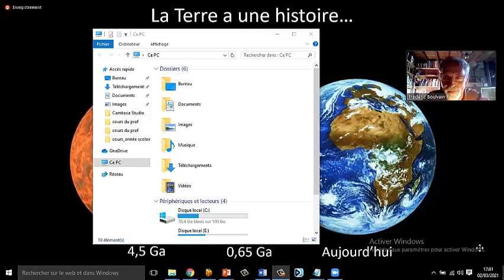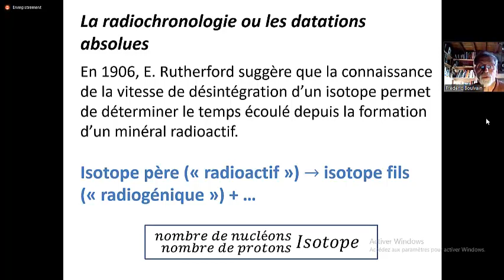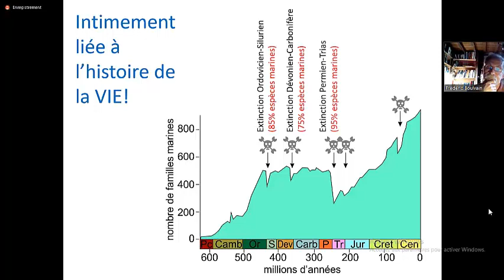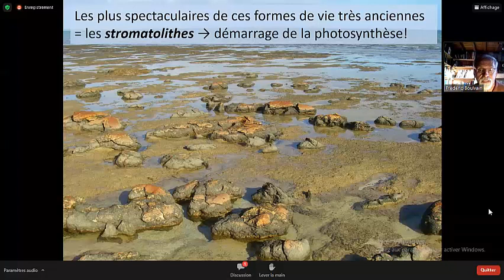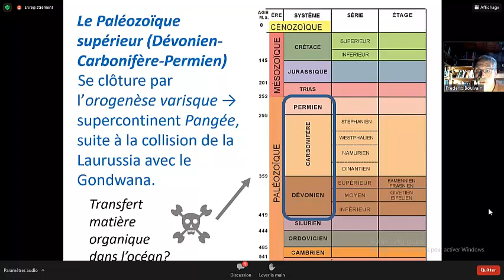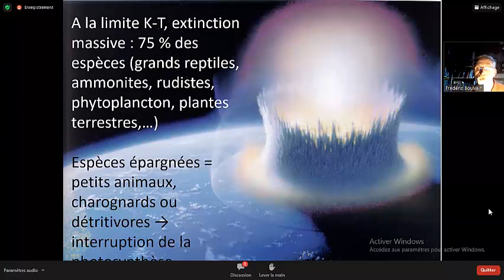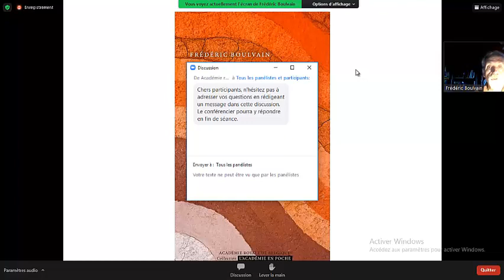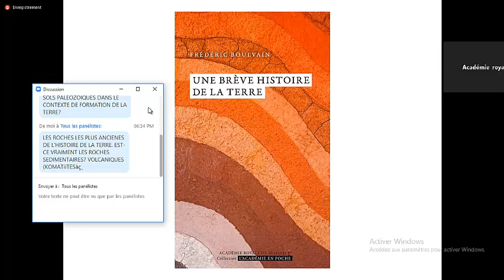l'histoire de la terre Conférences de Frédéric BOULVAIN du 02 03 2021 Académie royale de Belgique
Frédéric Boulvain est diplômé en géologie des universités de Bruxelles et Paris-Orsay, où il s’est spécialisé dans l’étude des récifs dévoniens. Après avoir travaillé au projet de carte géologique de la Wallonie, il a intégré le Service géologique de Belgique où il a poursuivi ses recherches en géologie régionale. Nommé depuis professeur à l’université de Liège, il y dirige le laboratoire de Pétrologie sédimentaire et y enseigne la sédimentologie et la géologie de la Wallonie. Il es membre de l’Académie royale de Belgique.